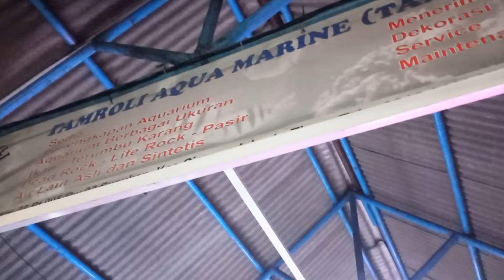IKAN AQUASCAPE LANGKA HARGA GROSIR TERMURAH‼️ Update Harga Ikan Aquascape Yanuar Pasar Ikan Lokbin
Bang Yanuar WA - 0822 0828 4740

PASAR IKAN HIAS LOKBIN
PASAR REBO - JAKARTA TIMUR

Jam Operasional
Mulai Jam 9 Pagi Sampai Jam 11 Malam

Kordinator Pedagang
Bang Firman - 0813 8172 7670

Jln Raya Bogor - Lampu Merah Pasar Rebo
Pangkalan Bus Miniarta

Google Map
Pasar Ikan Hias Lokbin Pasar Rebo